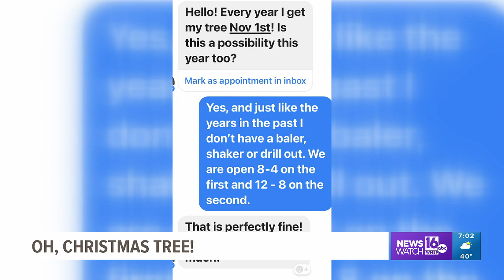Oh, Christmas Tree!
Now that Halloween is over, many people are ready to jump right into Christmas.  A family from Mifflinburg takes that a little more seriously than others.